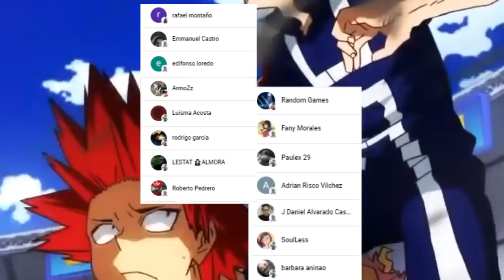DEKU COMETE un TERRIBLE ERROR 🤯 DABI vs SHOTO CONFIRMADO !!! Boku no Hero Academia 345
HOLA AMIGOS LES TRAEMOS UN NUEVO VÍDEO ESTA VEZ LA REVIEW DEL MANGA 345 DE BOKU NO HERO ACADEMIA, DONDE VIMOS EL COMIENZO DE LA BATALLA FINAL, DEJENME SU OPINION EN LOS COMENTARIOS.